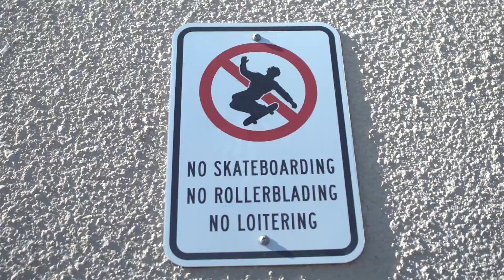Bryan Arnett "Better Late Than Never" | Street Part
I wanted to put together one final street part before I settle down and really take YouTube a bit more seriously. I will always be a street skateboarder and I’m sure there is going to be plenty of projects to film for in the future, but for now I’m going to take it easy on my board. This part took roughly 6 weeks to put together and during this time, I really pushed my body to it’s limit. This resulted in me not being able to film as many YouTube videos and even just skate as much in general. But the payoff was completely worth it and I couldn’t have done it without the man behind the camera, Josh Blunts! He really killed it with the filming and editing and he stuck it out with me through all the battles. You guys have been asking for a street part forever, so I really hope you guys enjoy it! We’re taking over in 2021, mark my words. I love you guys.

Filming/ Editing: @josh.blunts